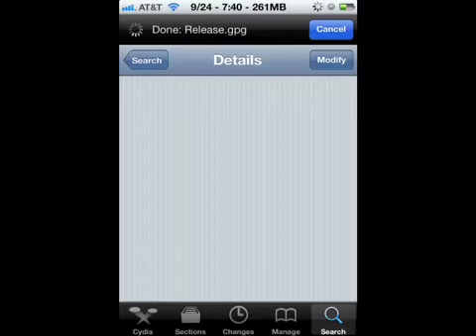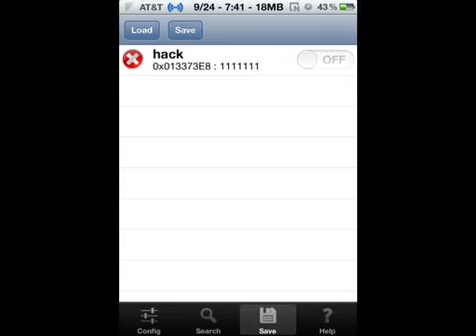Best Iphone Game Hack Utility better than Gameplayer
IGameguardian from ihacksrepo.com better UI than Gameplayer